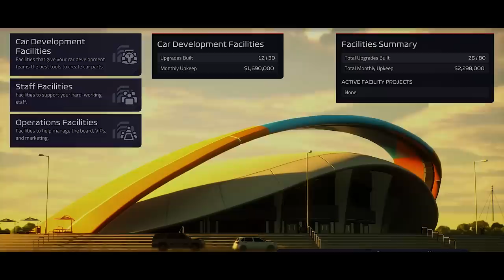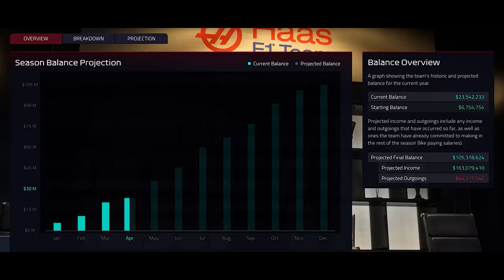LECLERC SERÁ PUNIDO NA BÉLGICA DE ACORDO COM INFORMAÇÕES RECENTES / NOVIDADES NOS JOGOS DA F1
@scuderiamilani (Twitter)
YouTube.com/scuderiamilani

João 3:16